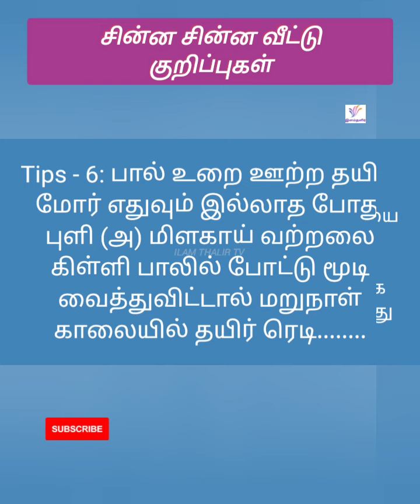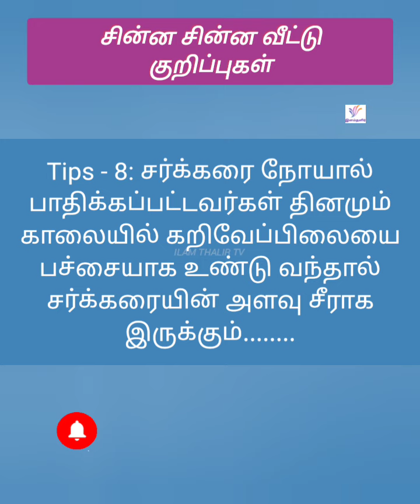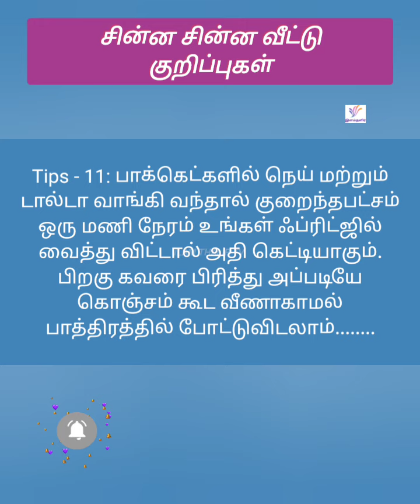சின்ன சின்ன வீட்டு குறிப்புகள்💕💖💕 || Cooking tips || Kitchen tips